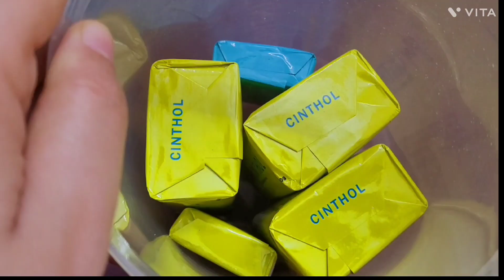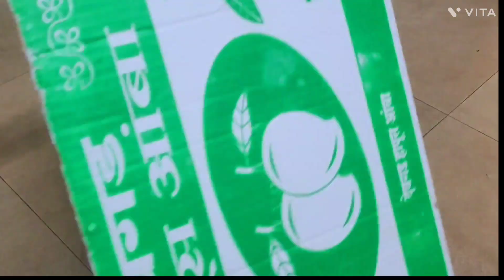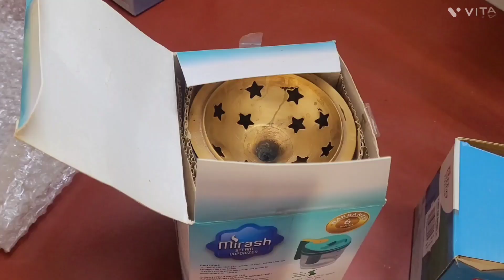8 New & Amazing Hacks to Organize Ur Home||Home Organization Ideas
Hello Friends,
Main hu Sarika aur mere channel Home & Kitchen with Sarika main aap sabka swagat Hai. ln this video, I'm going to show u some amazing DIYs which would help u alot in organizing ur home. These  super hacks will make ur life easy & organised.

my channel for the notification of my upcoming videos.